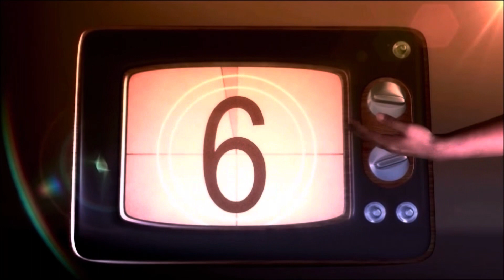ELSBETH - TV Review (CBS) (The Good Wife)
Robert & Michelle King's Good Wife/Good Fight universe keeps going with the Carrie Preston-led spin-off ELSBETH. Season 1 is streaming on Paramount+ and Dan reviews it!